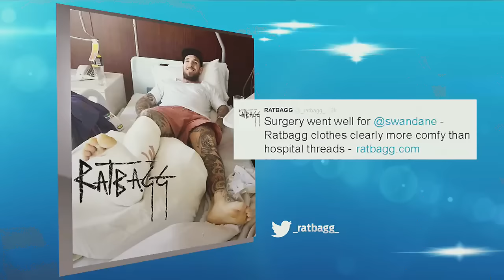Ollie on the ball early - AFL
Brilliant Power pressure creates an opportunity for Ollie Wines to open his account.